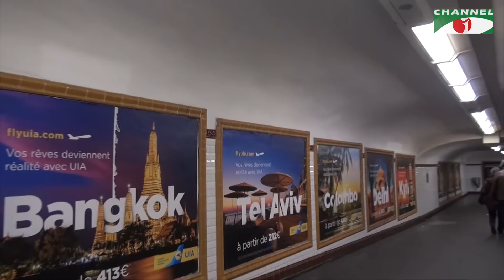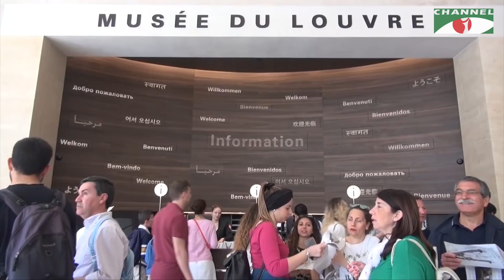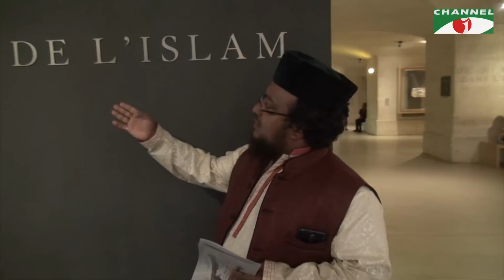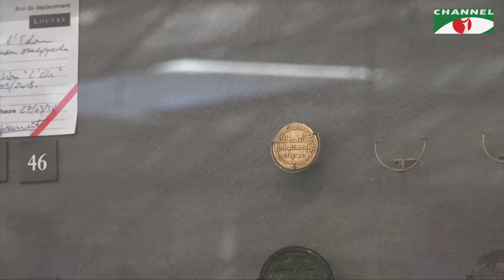Kafela | কাফেলা | Episode-15 | Louvre Museam Paris, France | Documentary | Channel i TV